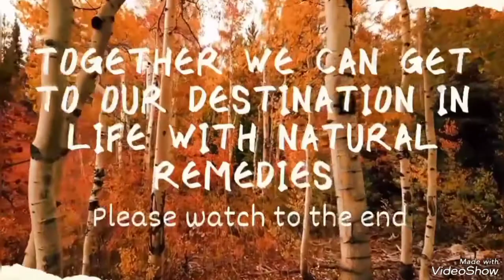The Spiritual Use Of Garlic For 7 Days And See Wonders Happen Next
the Spiritual Use Of Garlic For 7 Days And see how life works best for good it's work like magic thanks for watching fam God bless you all see you all in my next video more grace more love
you used torll it away by the road side